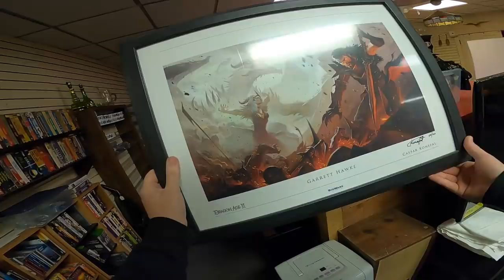This Was a Funny Negotiation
My antique booths are located at:

4924 Union Center Pavillion Dr, West Chester, OH 45069